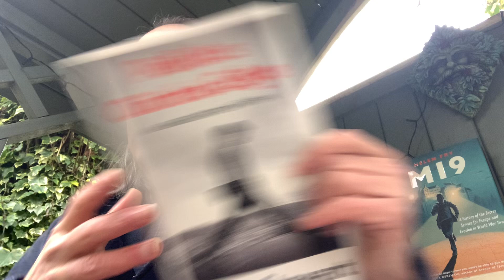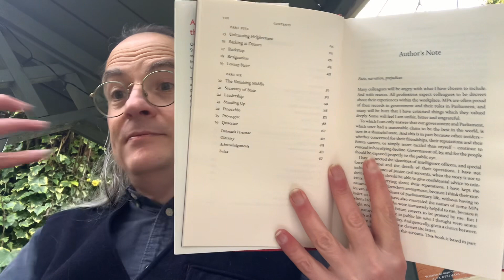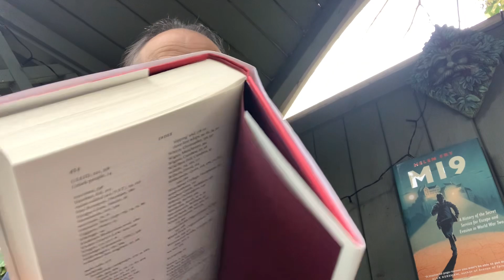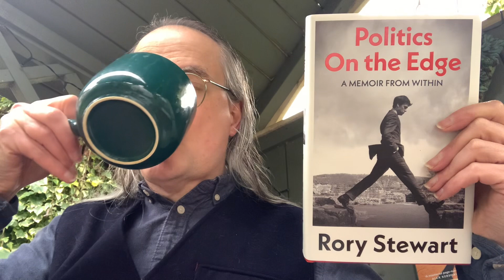Unboxing in the Nook: Politics on the Edge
An unboxing of Politics On the Edge, the political biography of his ten years as a Conservative politician by Rory Stewart, published by Jonathan Cape.